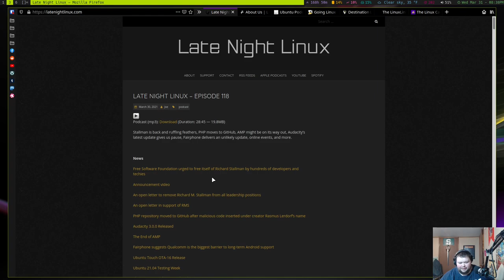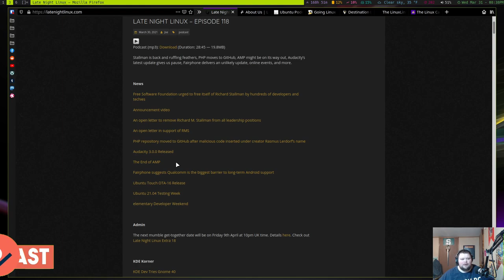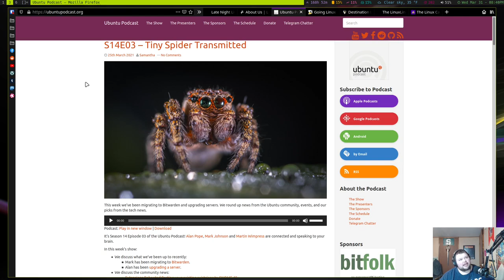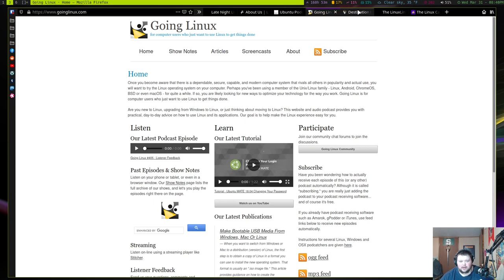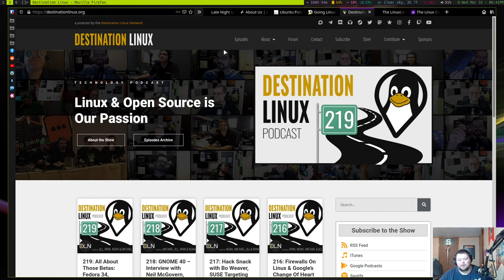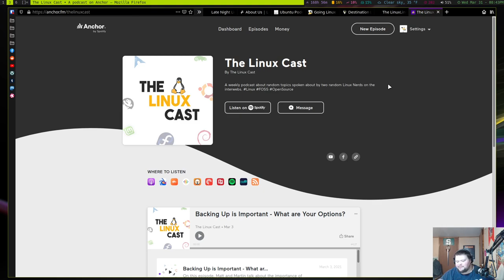Best Linux Podcasts You Should Subscribe To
Matt talks about a few Linux Podcasts that you should check out!

Zack E. - Tier 3 Patron

---Timestamps ---
0:00  Intro
1:09 Late Night Linux
2:05 Linux Lads
2:54 The Ubuntu Podcast
3:52 Going Linux
4:22 Destination Linux
5:16 The Linux Link Tech Show
6:00 The Linux Cast
7:30 Conclusion